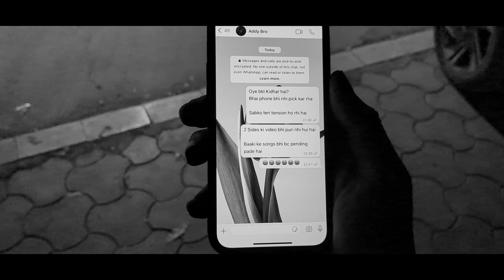PANOTI - 2 SIDES (Official Music Video)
CHECK OUT 2 SIDES ON SPOTIFY!

Thanks to Shashank, Meet, and Soham for helping in the creation of the first phase of the clips.

This Video was canceled but when we saw the love you all showed towards our post, we decided to finish this if he had started.

Music Info:-
Name - 2 Sides
Produced by - notavneet
Mixed Mastered by - R3TRACT
Lyrics Written by - notvakya, Sahil Raipurkar
Vocals - notvakya, Sahil Raipurkar
Additional Vocals by - notavneet, R3TRACT, RAGHAV

Video Credits:-
Direction:

PANOTI 2024